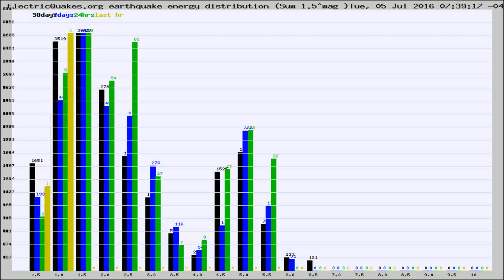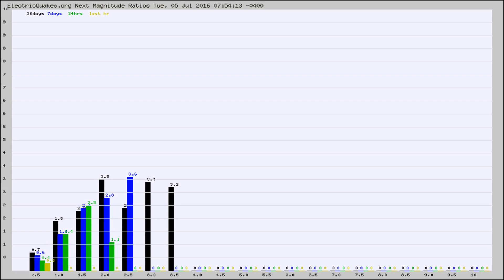Todays_Hourly_World_Earthquake_Statistics_from_ElectricQuakes.org_07-05-16+08:02:01